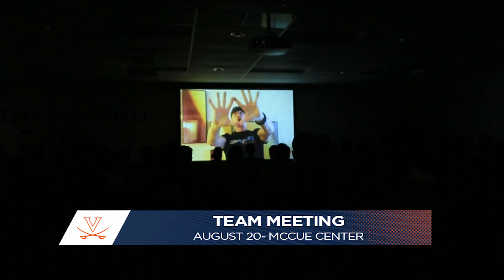DDP NIGHT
Diamond Dallas Page pays a visit to the Hoos!